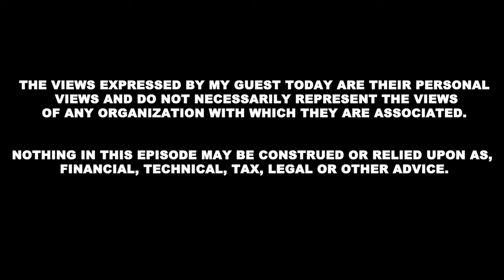Greg Magadini | Co-Founder of Genesis Volatility | Volatility, Options, and scaling in Web3 | EP #63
Greg Magadini is the Co-Founder of Genesis Volatility, which was recently acquired by AmberData.

Logan Jastremski's Twitter: @LoganJastremski
Frictionless's Twitter: @_Frictionless_

Squads Protocol: the multisig standard you were looking for on Solana
Securely manage your treasury, program upgrades and tokens with your Squad.

- Multi-signature - A multisig requires multiple digital signatures in order to approve transactions. This is opposed to individual web3 wallets, which only require one signature.

- Security - Multisigs spread the attack vector necessary for your assets to be compromised. By requiring confirmations from multiple private keys, a single point of failure is eliminated.

- Collective Ownership - Multisigs allow teams to own and manage their on-chain assets together. You get to choose who is on your multisig.

- Self-Custody -  Your on-chain assets are always in your team’s control. By securing them in a multisig, you forego the risk of centralized entities losing your funds.

Orca is a Concentrated Liquidity Automated Market Maker (CLAMM, for short).

- Orca is the easiest place to trade crypto and build applications on Solana.

- On Orca, you can trade tokens lightning fast and confidently (thanks to our Fair Price Indicator). Additionally, you can provide liquidity to our concentrated liquidity pools (Whirlpools) to earn trading fees and token emissions.